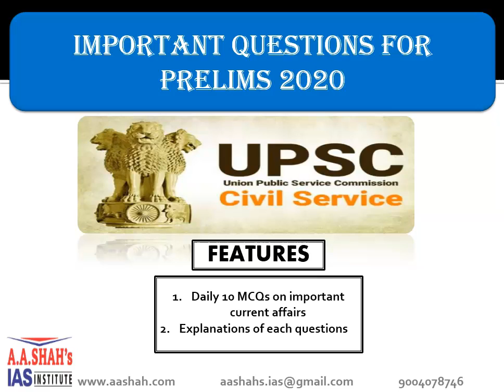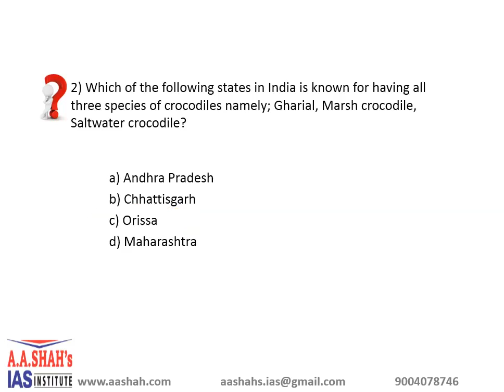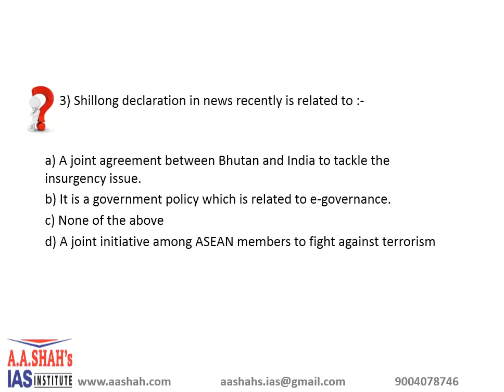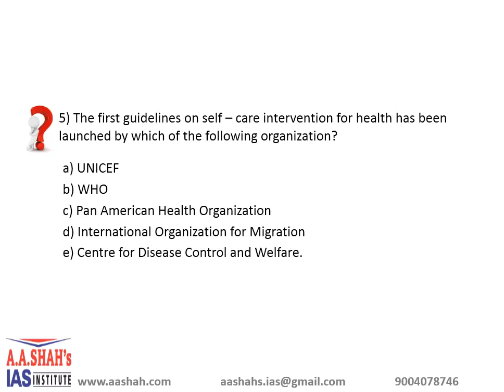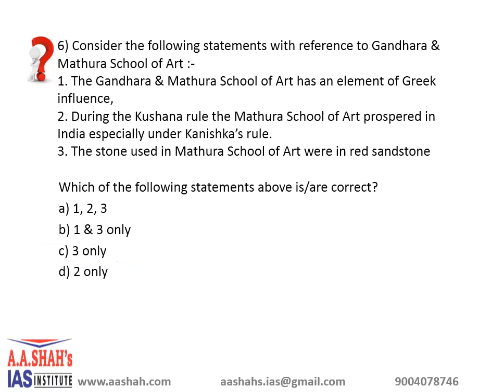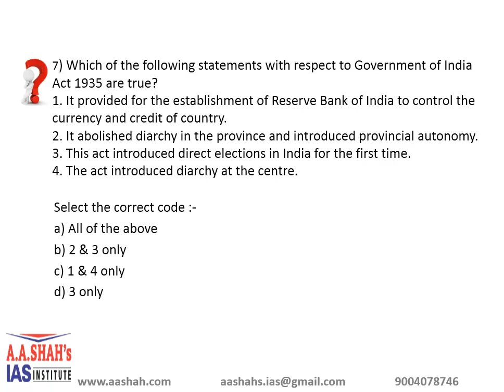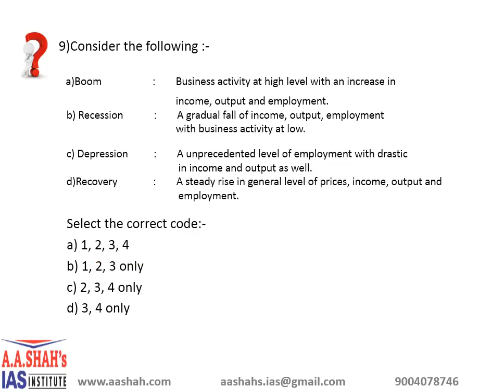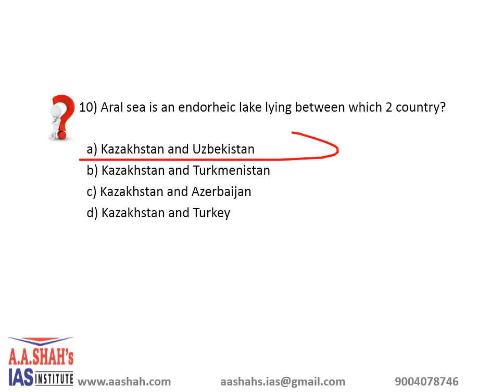UPSC 10 MCQ With Correct Answer & Explanation | Prelims2020 MCQ 03/22/2020